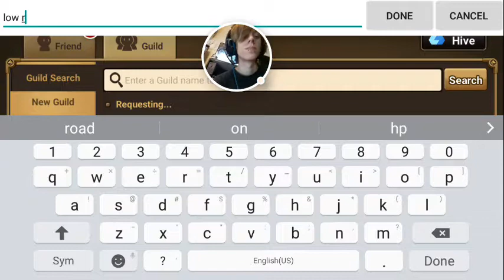100 SUBS GIVEAWAY WINNER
Thanks to all participants, this wont be the last i promise